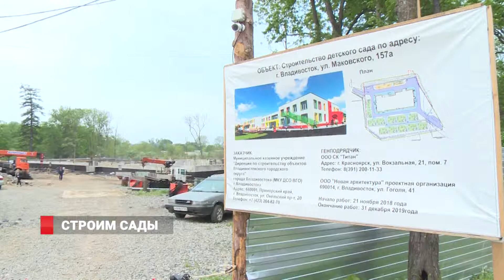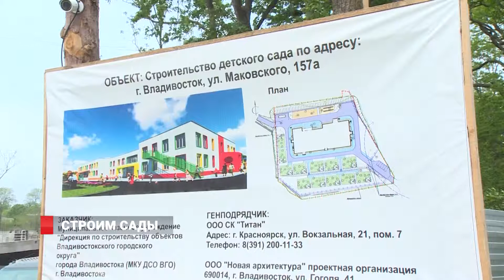СТРОИМ САДЫ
Строительство сразу четырех детских садов продолжается во Владивостоке. По ул. Крыгина, 84 и Кипарисовой, 4 работы только начались, а вот на Маковского, 157а и Анны Щетининой, 28 они идут уже несколько месяцев. С рабочим визитом на стройках побывал глава города Олег Гуменюк.